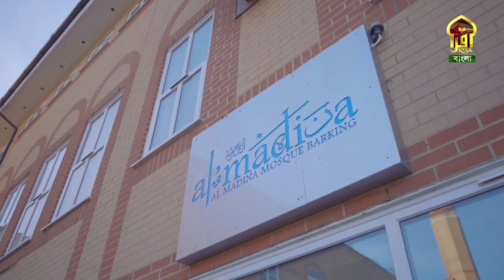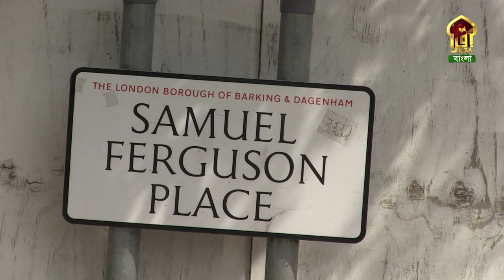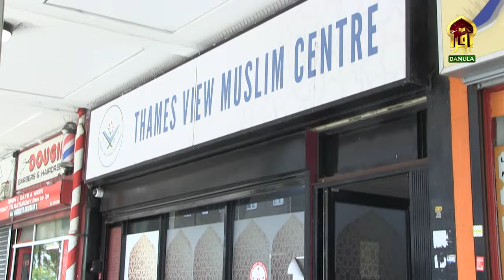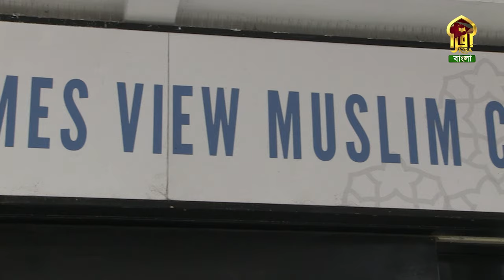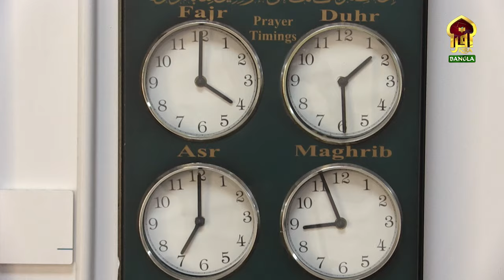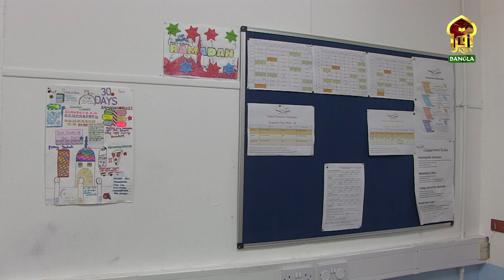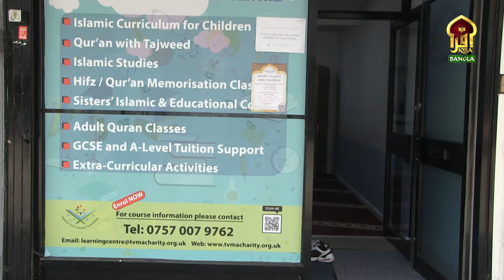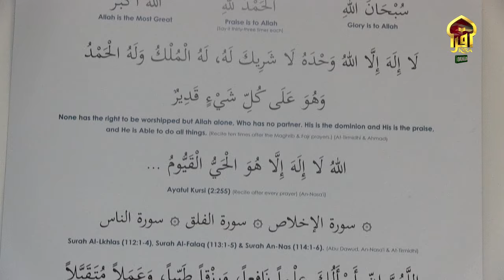PROG - OUR MASJID - SEASSON - 02 || THAMES VIEW ISLAMIC CENTRE